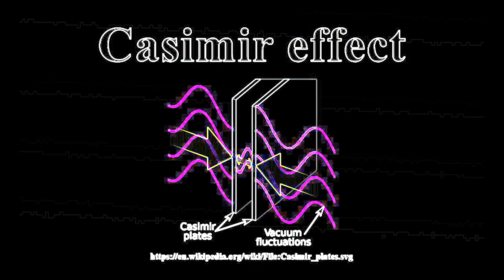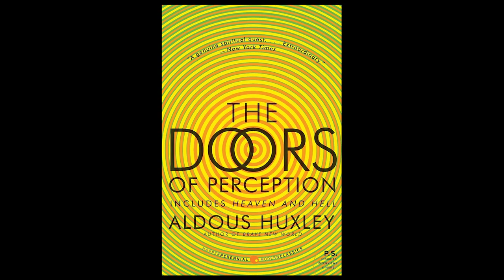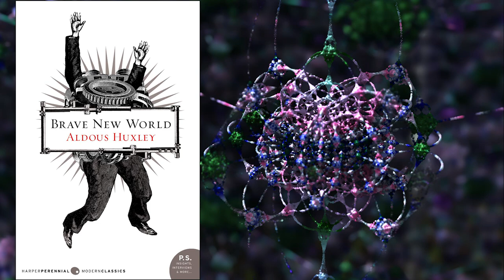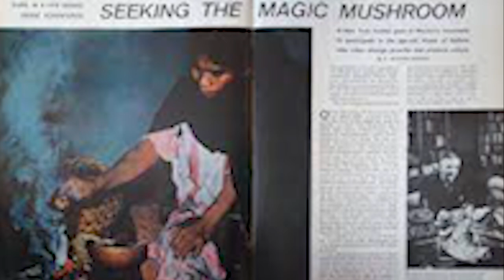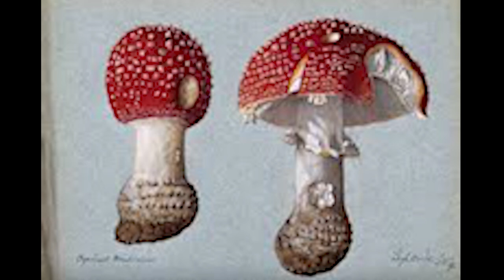Soma: On Amanita Muscaria and Doors to The Other Side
Soma was a legendary plant potion that granted those who consumed it supernatural insights and powers, allowing them access to visions beyond reality.

There has been intense speculation about the identity of the original key plant in the soma potion. For years, the secret of soma was the topic of hot debate among pharmacologists and botanists.

One of the most important and prominent theories came from a man named R. Gordon Wasson in 1968. Wasson is an interesting case. He wasn’t your typical scientist or anyone you would expect to spearhead important research into these fringe topics.

R Gordon Wasson is the same man who wrote the famous life magazine article, introducing the American public to psychedelic psilocybin mushrooms. He was also a known CIA agent, who may have been working on the agency’s behalf to introduce the psychedelic movement to the United States public.

All music written and performed by Christopher Rankin